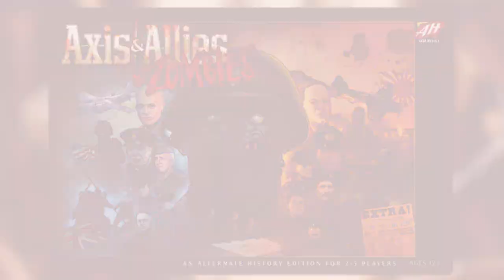Axis and Allies Zombies: GTM Minute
It is 1941, and the world is at war. The Axis war machine is crushing everything in its path, while the Allies are rallying together to mount a heroic stand.

And then zombies show up.

As the commander of one of the five major powers, you are charged with planning a strategy to win the war. But each battle provides more fresh corpses for the flesh-eating hordes, and the problem is getting out of hand. With your human enemies on one side, and the ravenous undead on the other, it is time to ask yourself, “Do I invest in tanks or chainsaw tanks?”